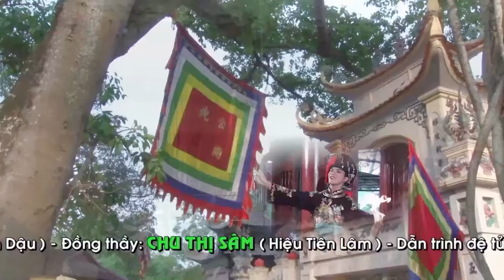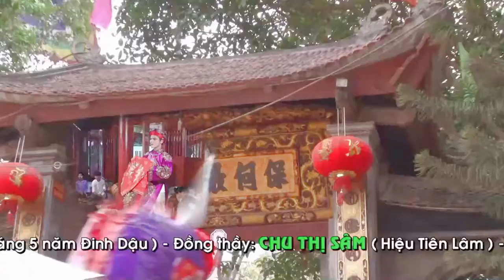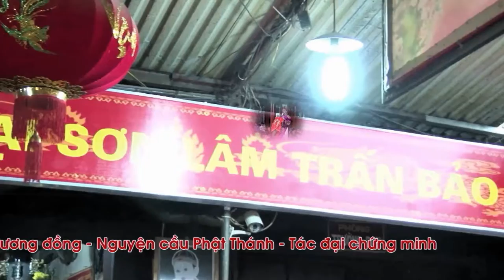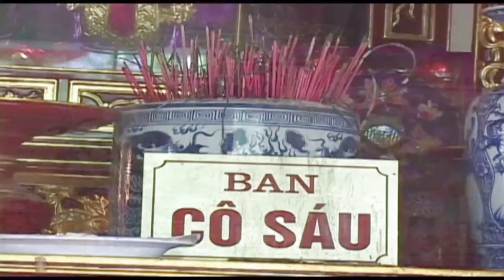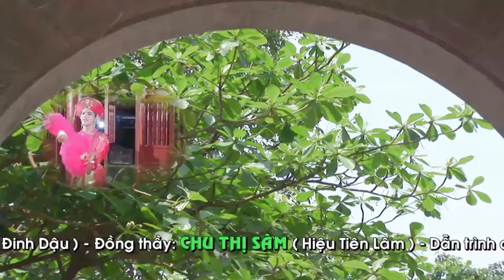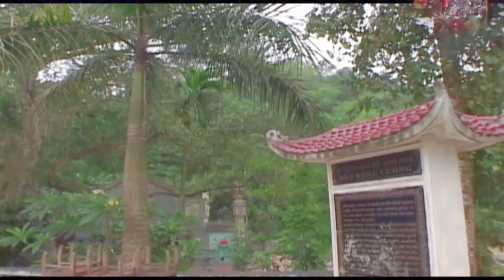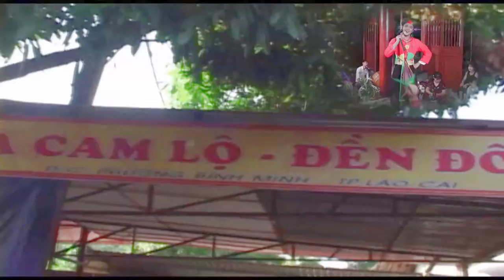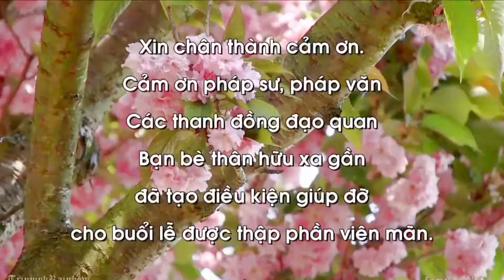HẦU BÓNG THANH ĐỒNG NGUYỄN VĂN TUẤN P2